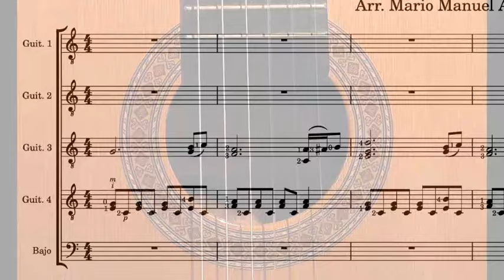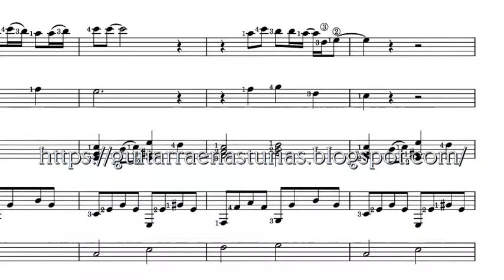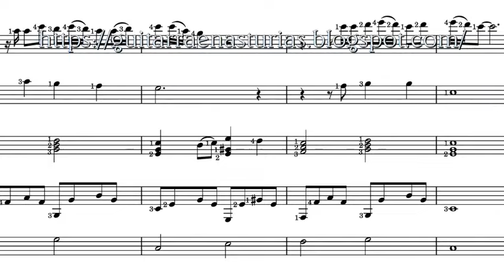J. Lennon. Imagine para orquesta de guitarras